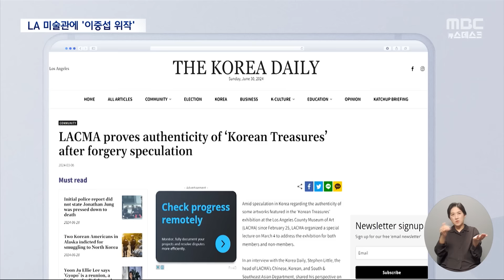서부 최대 미술관에 걸린 이중섭·박수근 그림이 가짜라니 (2024.07.01/뉴스데스크/MBC)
미국 서부 최대 미술관에서 위작을 전시해 논란이 일고 있습니다.
한국의 보물전이라는 전시에 근대서양화의 양대 거목
이중섭, 박수근 작가의 작품들을 내걸었는데요.
모두 가짜로 드러난 겁니다.